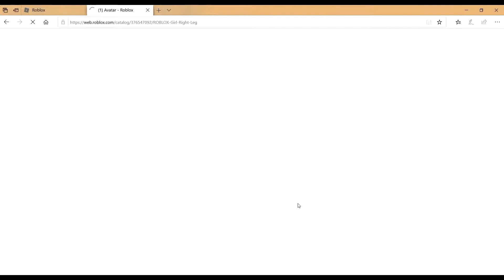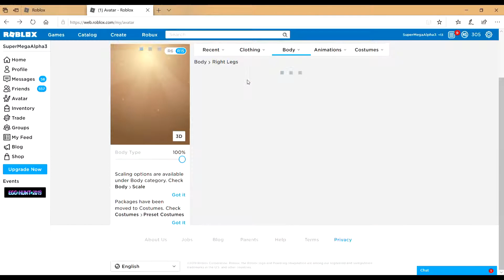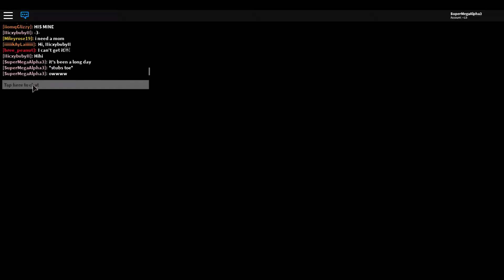Mother's Day Special